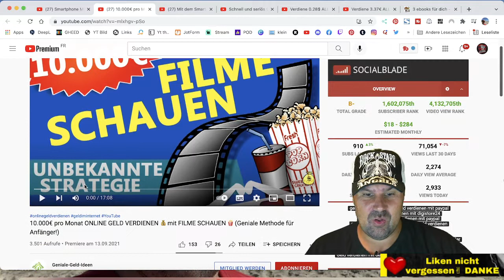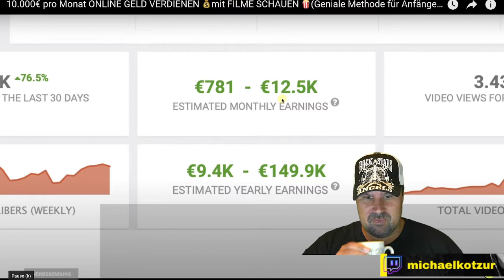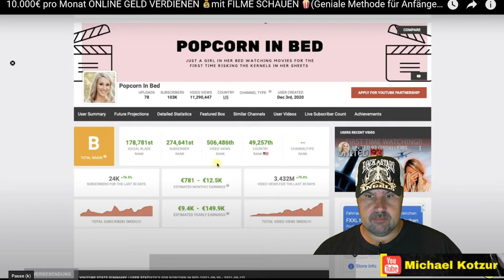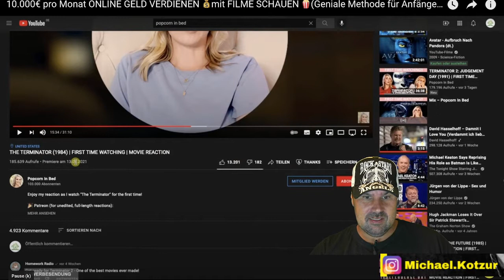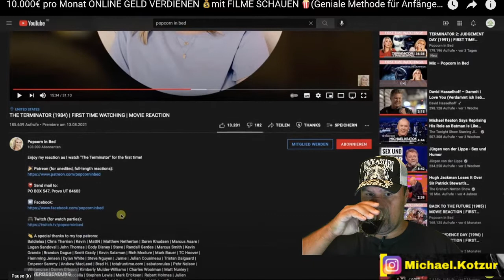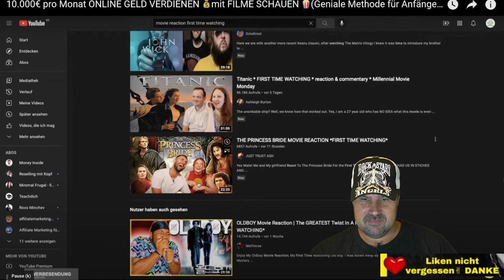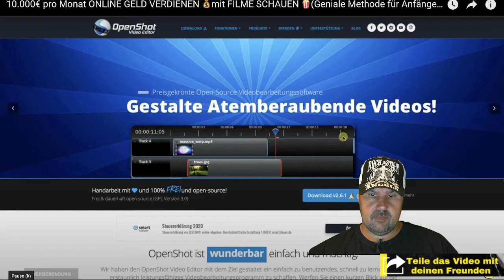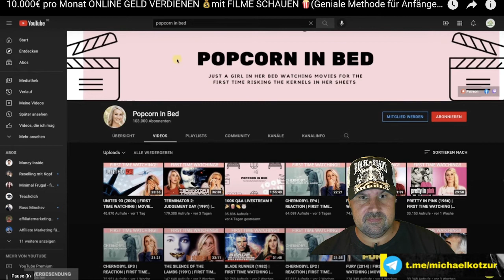10.000€ pro Monat ONLINE GELD VERDIENEN 💰mit FILME SCHAUEN 🍿(Methode für Anfänger!)[Reagiertauf]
10.000€ pro Monat ONLINE GELD VERDIENEN 💰mit FILME SCHAUEN 🍿(Geniale Methode für Anfänger!) Michael Reagiert auf Geniale Geld Ideen Youtube
Mein Hauptkanal  @Michael Kotzur - Von 0 auf 6-stellig

Inhaltsangabe:
00:00 Einleitung
Fazit und weitere wichtige Videos